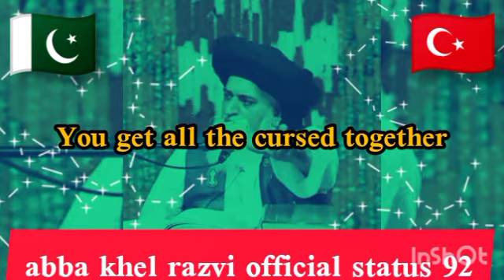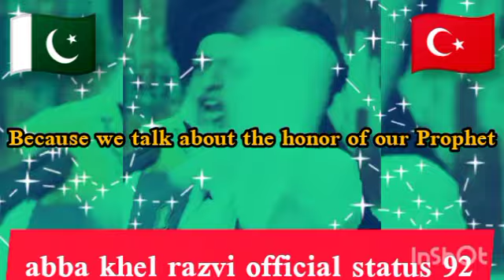Khadim Hussain Rizvi's Jalali statement was translated into English by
Abba khel razvi official status 92